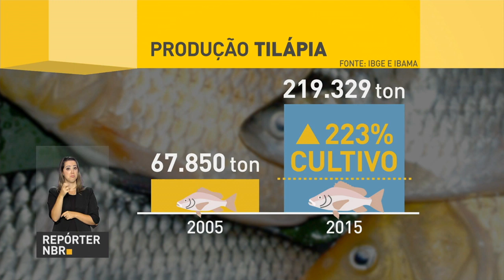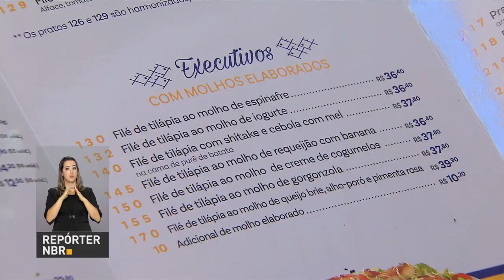Brasil aumenta produção de tilápia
REPÓRTER NBR - 12.01.18: A produção de tilápia no Brasil cresceu mais de 200 por cento em dez anos. O cultivo desse peixe é simples e além de rico em nutrientes, o sabor agrada o consumidor brasileiro.O Brasil já produz tilápia suficiente para abastecer o mercado interno, mas a meta  é aumentar ainda mais a produção do peixe   para ganhar o mercado internacional.